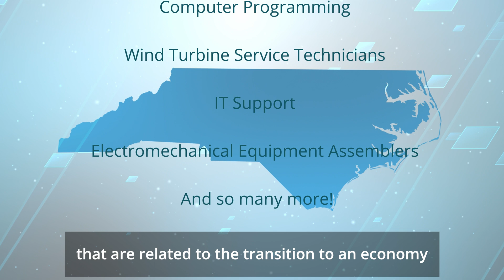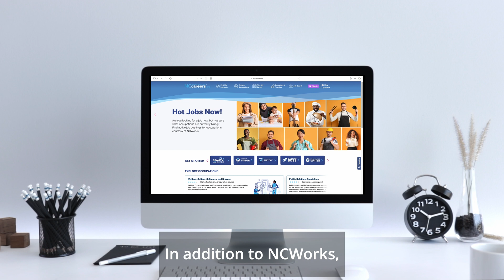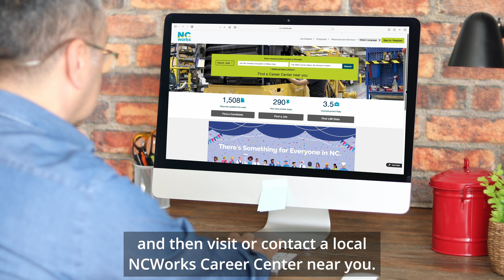Electric Vehicle (EV) Advanced Manufacturing Careers: How NCWorks Career Centers Can Help You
For more information about EV Careers in your area, visit or contact your local NCWorks Career Center.